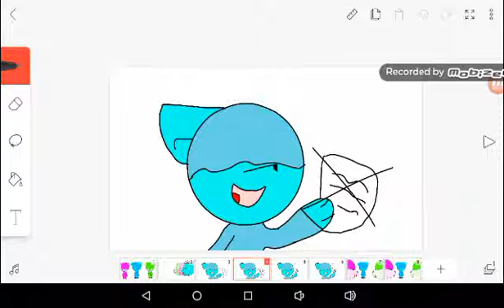Girrrrrls meme 😒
Lola I'm blue